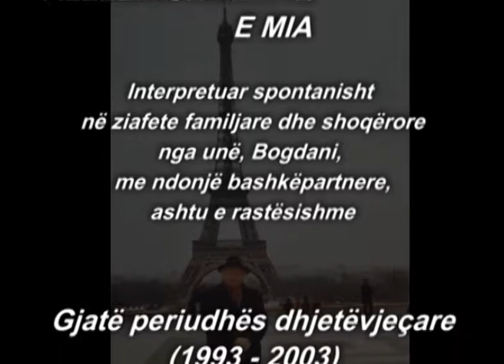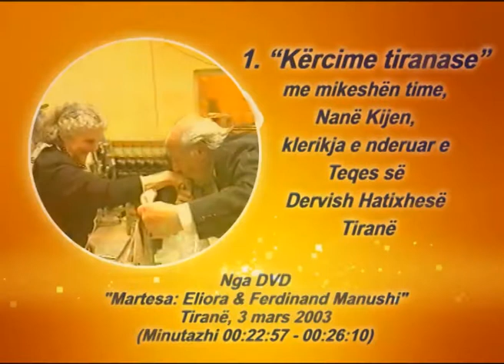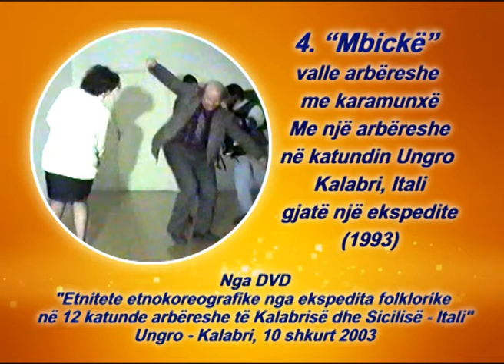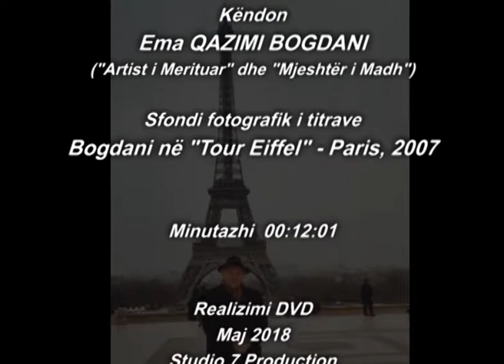Prof. BOGDANI - PESE NGA VALLEZIMSHMERITE E MIA, 1993-2003